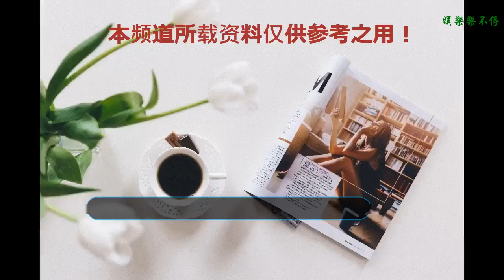潤玉鄧倫高偉光等神仙劇照中，不是神仙的他卻一直被誤以為是神仙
隨著仙俠劇的日益增多，飾演過神仙的男演員更是數不勝數。
一起來盤點一下那些飾演過男神仙的演員們，他們是否符合你心目中神仙的形象，仙氣飄飄. 還是其實和我們并無二異。
    首先是最近在電視劇《香蜜沉沉燼如霜》中，一襲白衣翩翩，笑起來溫潤如玉的潤玉，真真的人如其名。
    鄧倫在《香蜜》中飾演的六界第一美男，一只真身為鳳凰，且呆萌自戀臭屁的火神殿下旭鳳，且武力值滿滿。
    《三生三世十里桃花》中的神仙也是多多，其中高偉光飾演的東華帝君，被網友成為九重天中最像神仙的神仙，因為他最閑。
    今天才知道，原來《三生三世十里桃花》中于朦朧飾演的白真和夜華神君一樣，都有一個響亮的稱號"四海八荒第一美男"。
    楊紫、任嘉倫主演的電視劇《天乩之白蛇傳說》中的紫萱，青帝愛徒，溫文爾雅的上神，這個角色的人設據說也是相當蘇。
    以上都是在仙俠劇中飾演過男神仙的演員了，但是也有一小部分特殊的存在，明明他飾演的角色不是神仙，但是很多人看劇照的時候，總會誤以為他飾演的是男神仙。
    比如、《幻城》中飾演櫻空釋的馬天宇總是周身散發著一股仙氣，誤導眾人。